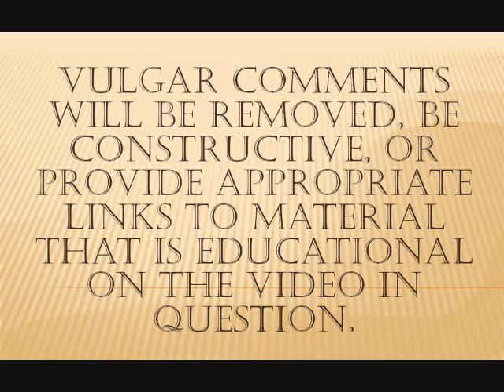Redbeetle The Law / Gospel Distinction (1) Comments Unlimited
Monty Collier thinks he is a Calvinist! We know him as a Sandemanian. The foolish teaching the ignorant. Leave your comments here. Constructive comments only or educational links regarding the video in question. No vulgarity will be permitted or Sandemanian spam.

4. THE CHRISTIAN LIFE IS NOT A MATTER OF THE TONGUE BUT OF THE INMOST HEART
And this is the place to upbraid those who, having nothing but the name and badge of Christ, yet wish to call themselves Christians. Yet, how shamelessly do they boast of his sacred name? Indeed, there is no intercourse with Christ save for those who have perceived the right understanding of Christ from the word of the gospel. Yet the apostle says that all those who were not taught that they must put on him have not rightly learned Christ, as they have not put off the old man, who is corrupt through deceptive desires [Ephesians 4:22,24]. Therefore, it is proved that they have falsely, and also unjustly, pretended the knowledge of Christ, whatever they meanwhile learnedly and volubly prate about the gospel. For it is a doctrine not of the tongue but of life. It is not apprehended by the understanding and memory alone, as other disciplines are, but it is received only when it possesses the whole soul, and finds a seat and resting place in the inmost affection of the heart. Accordingly, either let them cease to boast of what they are not, in contempt of God; or let them show themselves disciples not unworthy of Christ their teacher. We have given the first place to the doctrine in which our religion is contained, since our salvation begins with it. But it must enter our heart and pass into our daily living, and so transform us into itself that it may not be unfruitful for us. The philosophers rightly burn with anger against, and reproachfully drive from their flock, those who when they profess an art that ought to be the mistress of life, turn it into sophistical chatter. With how much better reason, then, shall we detest these trifling Sophists who are content to roll the gospel on the tips of their tongues when its efficacy ought to penetrate the inmost affections of the heart, take its seat in the soul, and affect the whole man a hundred times more deeply than the cold exhortations of the philosophers! John Calvin